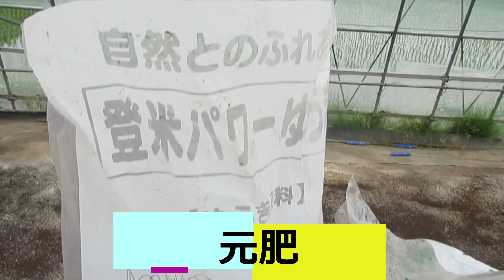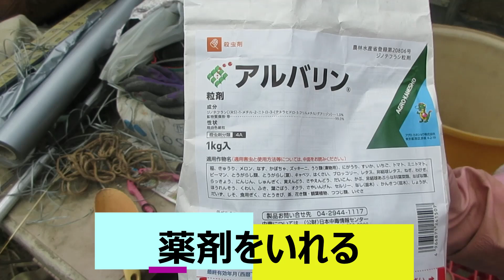【家庭菜園】2023 5月24日メロン栽培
楽しく美味しい素人が簡単にメロン栽培